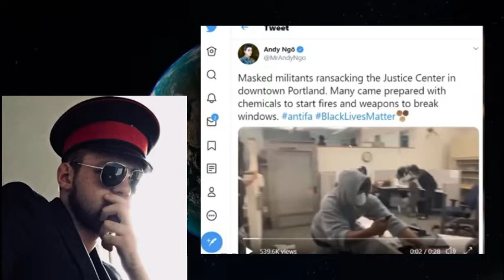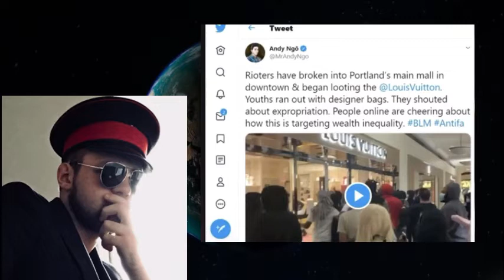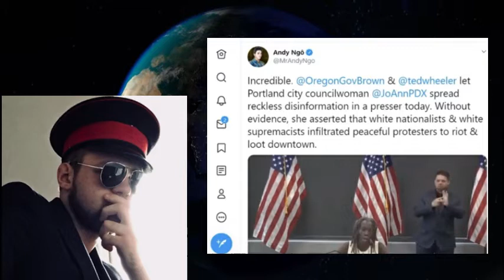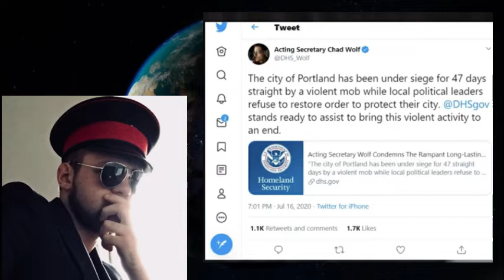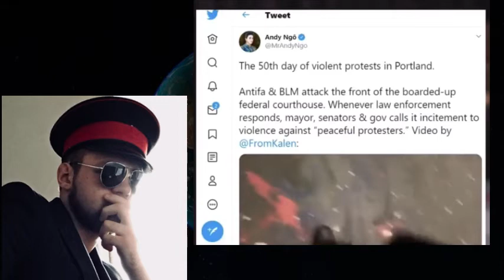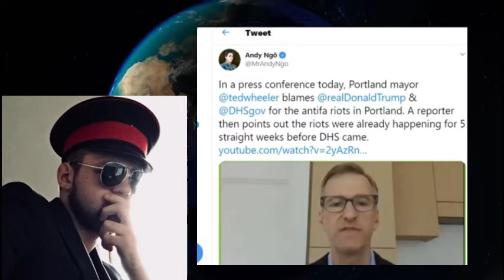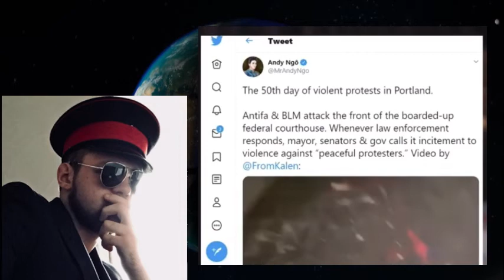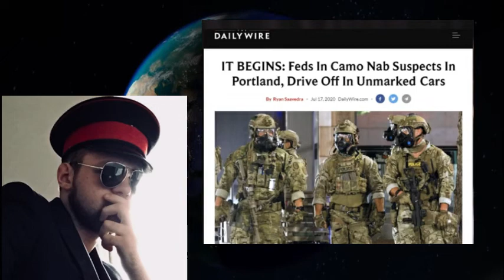The FEDs Take Back Portland